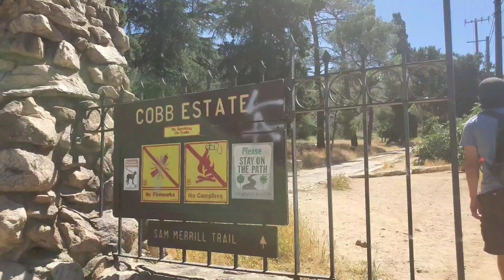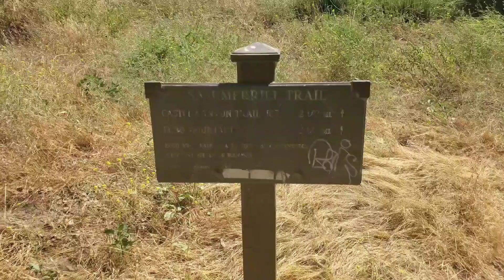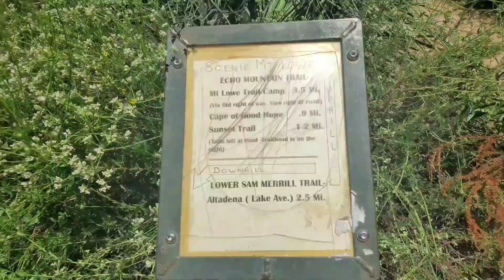Hiking Cobb Estate trail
Join the Amateur Hiking team as they hike the inspiration mountain trail ...is this trail difficult? find out